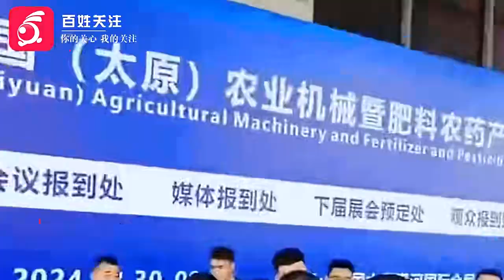太原一农机展被指组织大爷大妈当观众欺骗展商 因中午不管饭暴露